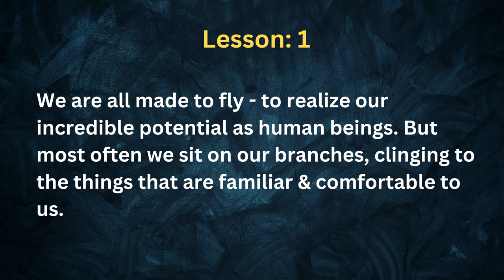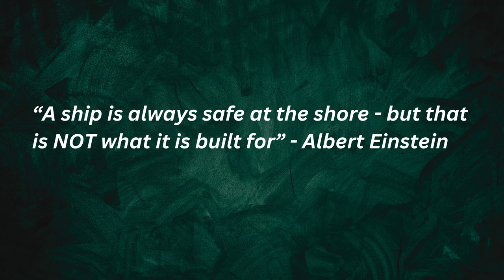Being in your comfort zone is dangerous! I You will regret not leaving your comfort zone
Are you stuck in your comfort zone? Why should you leave your comfort zone?
If you want something you’ve never had, you’ve got to do something you’ve never done.
Life begins at the end of your comfort zone. The only thing that is stopping you going from where you are to where you want to go is your inability to break out of your comfort zone.
The importance of getting out of your comfort zone is illustrated through a beautiful story in this episode.
Watch this video till the very end to understand why it is important to shed your fears to realize your true potential.

This channel is dedicated to those who wish to take charge and create for themselves, a life of peace, freedom and joy. We feature stories, snippets, interviews etc. which you would be able relate to, introspect and take action to fulfil your desires. We would feel blessed if this channel in any way is able to help you in your journey to create your dream life.

Get my book "Follow Your Heart Your Brain Is Stupid"
Who am I:
I am Vasudevan, an Author, Breakthrough Coach and Entrepreneur. My book ‘Follow Your Heart Your Brain Is Stupid’ became an Amazon bestseller and has received raving reviews. In addition to being an author I am a certified ‘Action Learning Coach, an Image Consultant and a certified Trainer. After close to 3 decades in the corporate world in India & abroad, I realised that my true calling and life purpose was to make a difference in people’s lives.

I am on a mission to help 10,000 people live a life of choices than being a victim of circumstances